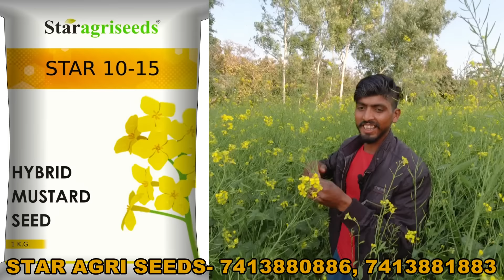सरसों की खेती में अधिक मुनाफा..बस ये बीज डालो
स्टार एग्री सीड 10-15